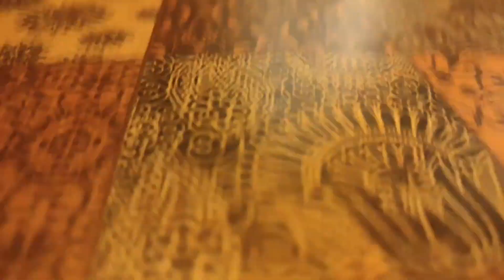RANDOM CLIPS (F3- food friend fun ) ✨🗿